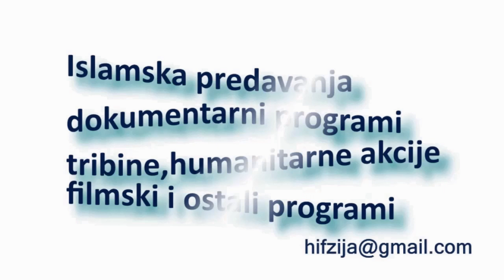Prvi ezan u Aladža džamij i ilahija na njenim temeljima !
Ovo je mahsuzija za mog brata Ekrema Polutana presjednika "DIJASPORA SADAKE"